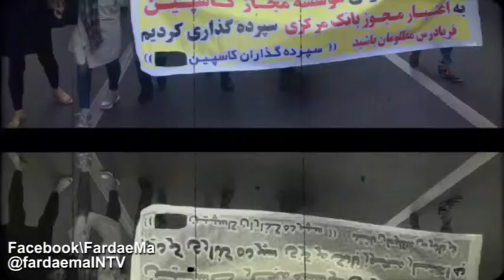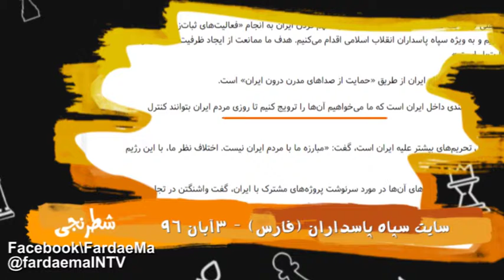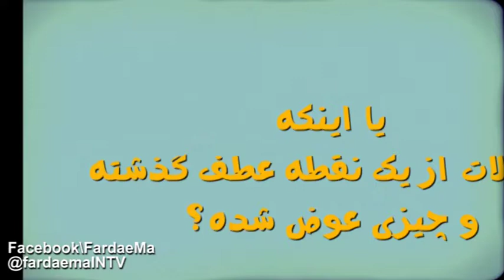شطرنجي -قسمت 190 -نظام آخوندها در محاصره بحرانها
اوضاع نظام يه جورايي قمر در عقربه. بحرانهاي سياسي و اجتماعي و اقتصادي محاصره اش كردن.
ببينيم به چه سمت ميره
- فرداي ما را در محيط هاي زير دنبال كنيد:
 FardaeMaINTV.blogspot.com